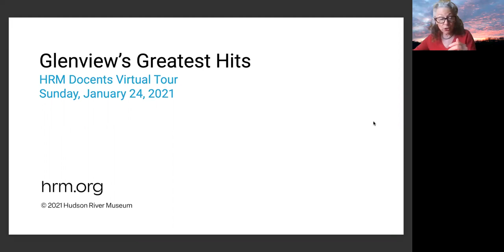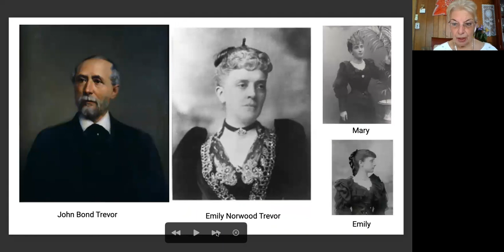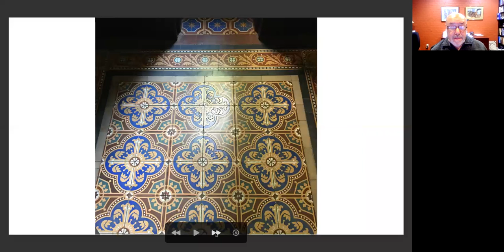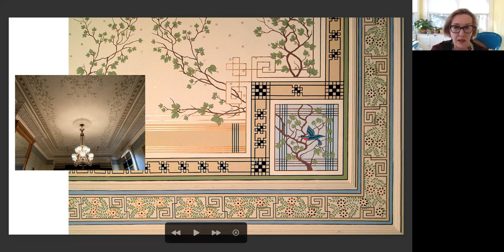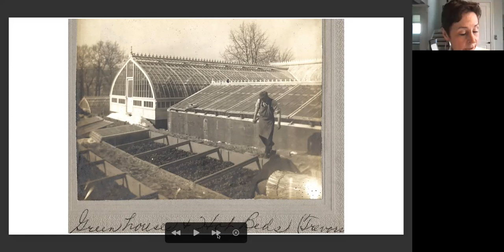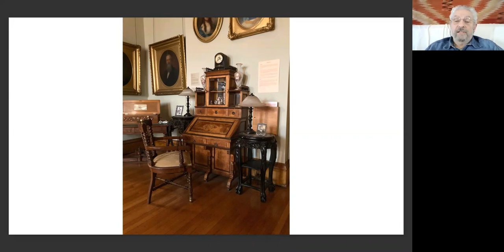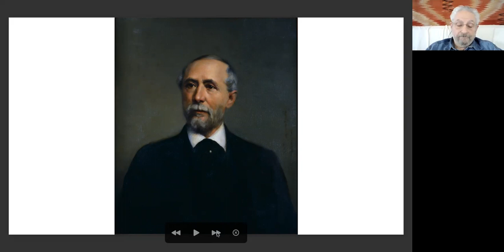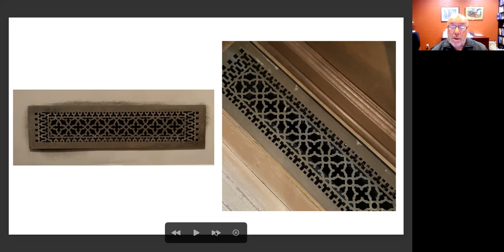Virtual Docent Tour: Glenview’s Greatest Hits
What do people want to know about our historic home of Glenview? Docents discuss what visitors are particularly interested in, and dig into those questions, while exploring what continues to inspire them about Glenview, taking us into one restored room at a time.

Learn more about our Gilded Age home on the National Register of Historic Places